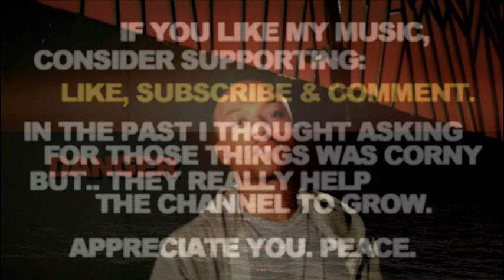Drumless Type Beat Ka Eto Type Beat 2023 Gutter Piano Rap Instrumental "Danger"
Drumless Type Beat Ka Eto Type Beat 2023 Gutter Piano Rap Instrumental "Danger". Cinematic Street Sample BrownsvilleKA New York Type Instrumental. Peace.

If you liked this Drumless Type Beat Ka Eto Type Beat 2023 Gutter Piano Rap Instrumental - here's some more related videos from my channel:

Let me know in a comment section what type of tracks you wanna hear next and which ones out of my catalogue are your favorite so far. There's more Drumless Type Beat Ka Eto Type Beat 2023 Gutter Piano Rap Instrumental Cinematic Street Sample BrownsvilleKA New York Type Instrumental type beats coming soon, you don't wanna miss them.

Drumless Type Beat Ka Eto Type Beat 2023 Gutter Piano Rap Instrumental